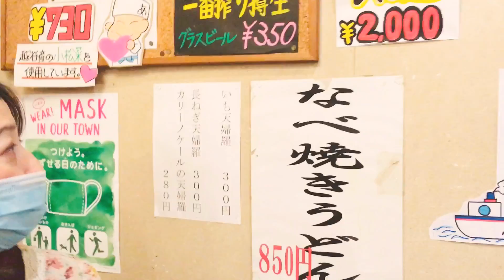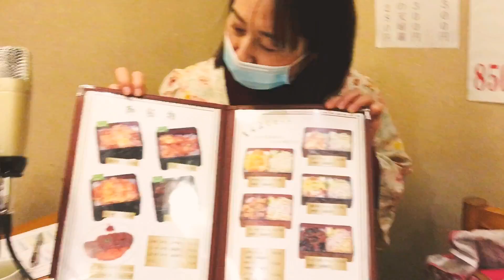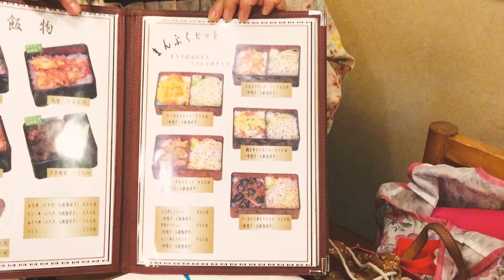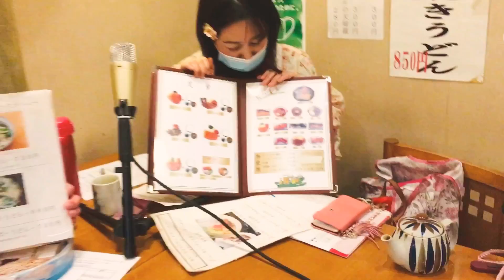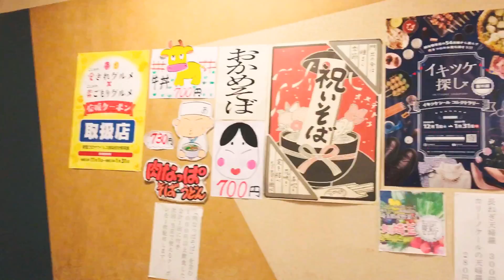R3 3/1 3/8【さっちゃんラジオ予告動画〜ゲスト岡田博義さん（そばうどん朝日屋店長）〜】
▼▼▼さっちゃんラジオ予告動画▼▼▼

3/1 3/8 21時 こしがやFM
「さっちゃんのハロー！ホームタウン
～私のふるさと～」

●ゲスト　岡田博義さん（そばうどん朝日屋店長）
●アシスタント　大ちゃん（写心家）
●メインパーソナ
リティー　愛と笑顔の音楽の伝道師さっちゃん（シンガーソングライター）

3/1
夢療法家ゆみさん「人生を変える夢のお告げ」のコーナー有

3/8
MEC食ドクター福田世一先生「MEC食のススメ」のコーナー有

でお届けいたします。(収録済）

毎月第1～第4月曜日（5週目放送なし）　21時～
こしがやFM　86.8MHz
リッスンラジオにてネット配信

地元で50年以上愛されているそばうどん朝日屋さん。
店長の岡田博義さんは、何と、こしがやFM「さっちゃんのハローホームタウン」の初回（2016/8/25）でした！！
その時に試食させて頂いた「肉なっぱそば」は、その後、「こしがや第二期愛されグルメ」に認定！！
地元お野菜をたっぷり使ったメニューはどれも美味しくボリュームもたっぷり、愛情もたっぷり。
そばうどん朝日屋さんは、越谷駅から新越谷方面へ高架下を徒歩5分。
ぜひ、先代のお父さまから受け継がれた愛情溢れてるお料理を堪能してくださいね。
放送もお楽しみに。

次回収録は1月下旬〜2月上旬、メッセージテーマは決まり次第ブログにてお知らせいたします。

メッセージ宛先は
Twitterハッシュタグ

までテーマ宛のメッセージは件名にテーマを添えてお寄せくださいね。
メッセージは、収録日の前日までに送ってくださる方がご紹介しやすくなります。
（さっちゃんが前日にプリントアウトするからです、笑）
さっちゃんラジオは、リスナーの皆さまと番組を作っていきます。
あなたのアイデアを教えてくださいね♪
こんなテーマがいいなとか、日常のあれこれ、ゲストさん、各コーナーへの質問などテーマにとらわれず自由にメッセージをお寄せくださいね。

●『さっちゃんとみんなのおうた』（東野純直プロデュース）お求めはこちらから●

●ご購入特典のご案内（さっちゃんとみんなのおうた）●

※H30.4より一枚送料200円（国内）を頂くことになりました

●さっちゃんサンプルCD無料配布（関係者さま）のお知らせ●

*-さっちゃん事務局（愛と笑顔の音楽の伝道師さっちゃん）-*

※１週間経っても返信がない場合は、お手数ですが、再度ご連絡をお願いいたします。